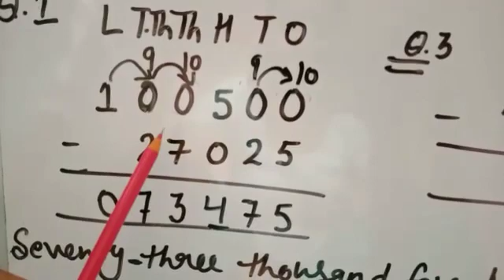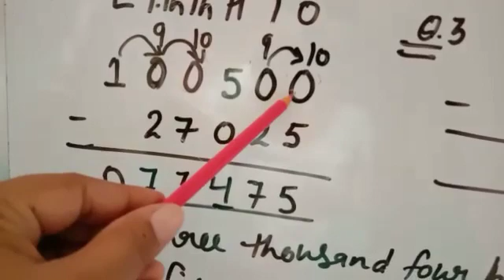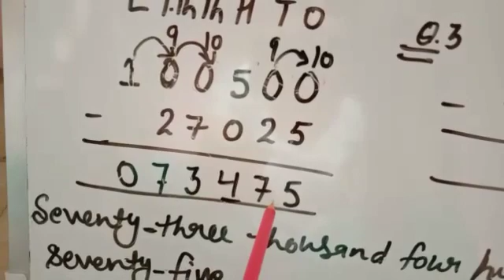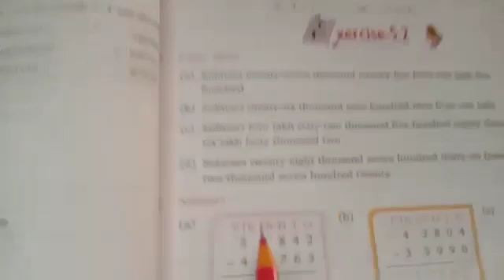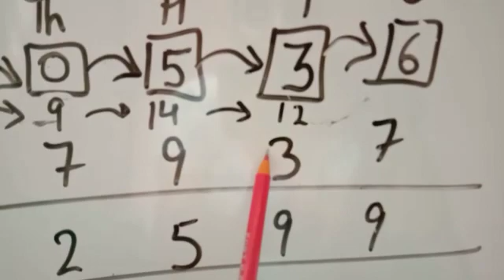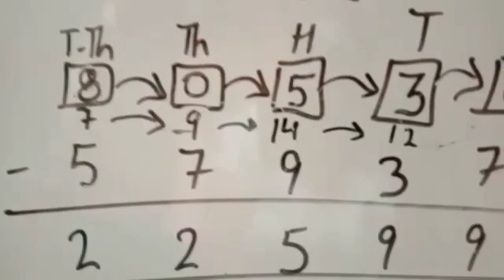Class 4th Ex-5.2 Subtraction